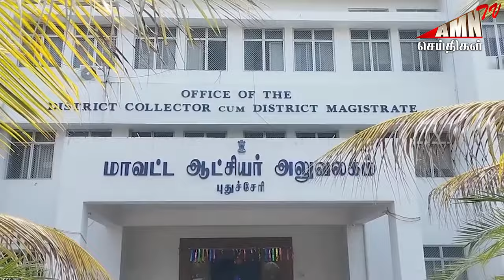மாணவர்கள் கவனத்திற்கு , கலெக்டர் வெளியிட்ட புதிய அறிவிப்பு